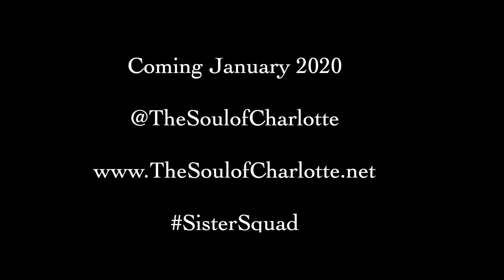The Soul of Charlotte - Coming January 2020